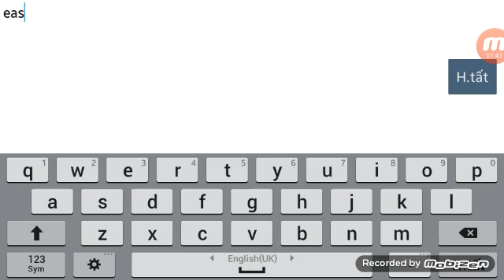Geometry dash-Finger dash 2018